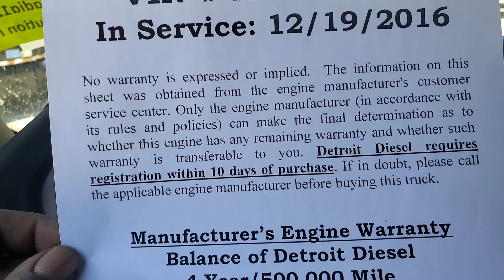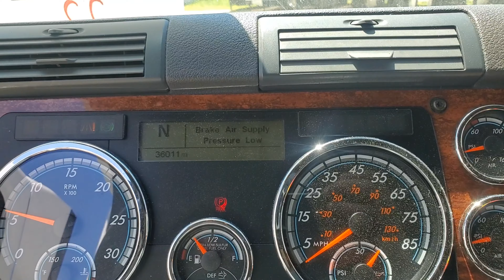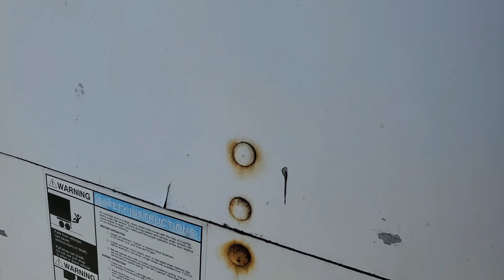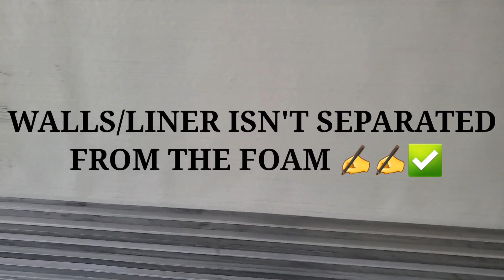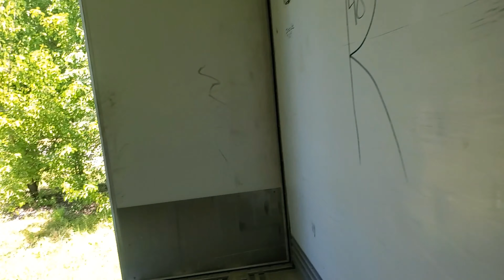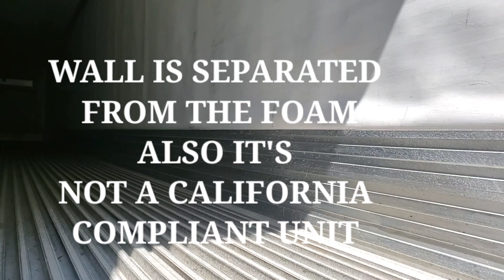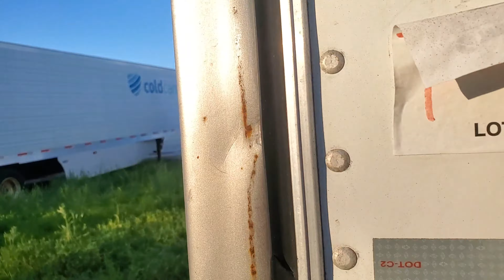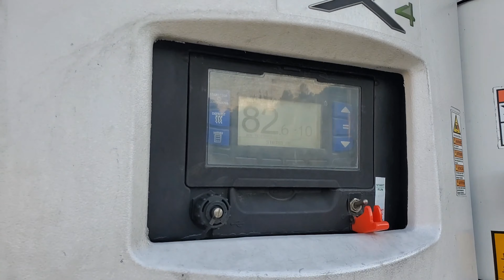Truck Auction| Trucks| Reefers at 40-70% Off| Thermoking| Carrier| Utility| Great Dane| Freightliner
I'm  taking you on my journey buying reefer trailers. I do go over some trucks too. Know what you're bidding on before you go online. Know your bidding limits. Do not overpay for equipment.  Study the market. Both outside and in the auction. TAKE PLENTY OF NOTES